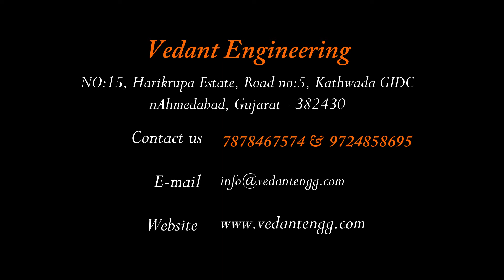Slipper making Business | Chappal Making machine | Hydraulic slipper making machine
We "Vedant Engineering" are Manufacturer of Quality and Production oriented Manual and Hydraulic Slipper Making Machines.We are based from Kathwada GIDC, Ahmedabad Gujarat.

Range of Paper Plate Making Machines as below :
1.) Manual Slipper Sole Cutting Machine
2.) Hydraulic Slipper Sole Cutting Machine - All time Best one Machine
3.) Hydraulic Foot Switch & Panel Operated Sole Cutting Machine

Production Capacity of Hydraulic machine : 1400 to 1500 pair/day (6 to 8 hours)
Production Capacity of Manual machine : 200 to 250 pair/day (6 to 8 hours)
1 Year Warranty in Motor
Single Phase power requirement.
Grinding + Drilling attachment machine
Stripping Socket
Set of Sole Cutting Dies

📍 Address :Vedant Engineering.
No : 15, Hari Krupa Estate, Road No:5, oppo. kotak mahendra bank, near SP ring road, Odhav-Kathwada Gidc, Ahmedabad, Gujarat -382430